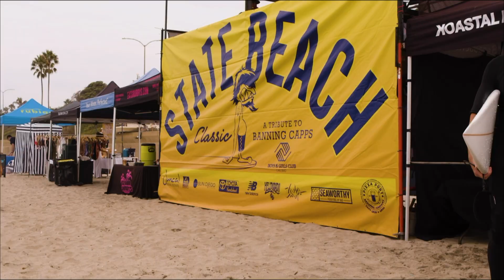Sept 21th Live Broadcast